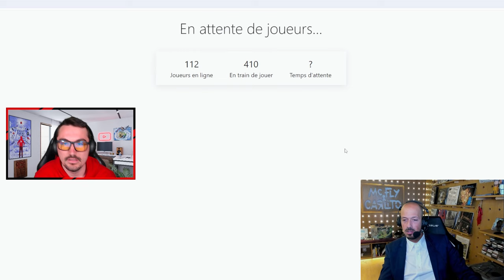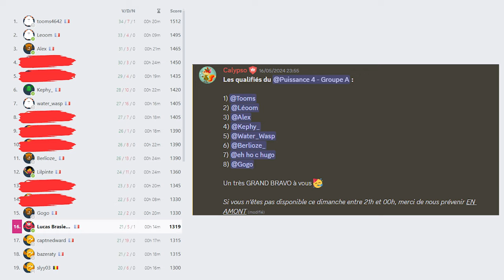Je Remporte le Tournoi de Puissance 4 de Carlito ??? (1000 participants, 1 gagnant)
Carlito a organisé un tournoi de Puissance 4 avec 1000 joueurs. Il y a un SMIC, une Nintendo Switch ou une Black Edition de Death Note, mais surtout : le titre de Champion de Puissance 4 🏆

Serons-nous à la hauteur pour le décrocher ?

🤝 Remerciements
@LeFatShow pour l'organisation de ce tournois, et en espérant qu'un jour il aura lieu en vrai pour fumer IRL (et sans ordi) tous les participants